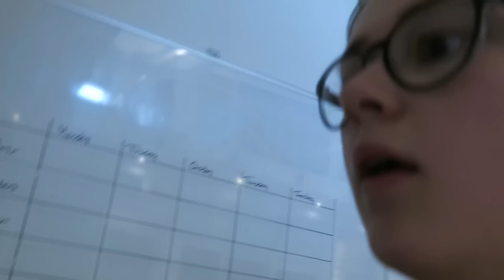Pisse drunk, drag og døsig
Min Snapchat: tudemarie
Min Instagram: tudemarie
Min Twitter: @MarieMoellerH

Kalder det drag
selvom det er det ikke
fordi jeg er et hunkønsvæsen
fuck

Kønsroller smuldrer som muld
Kirsten Birgit er den vigtigste i mit liv
selv når jeg er fuld

Det tog mig 30 minutter at indse
hvad det var jeg ikke kunne finde
Opvasken kalder på mig
Jeg kan ikke engang finde ud af at spille min rolle som kvinde

Mistede min mobil
Lidt dumt måske
Billeder indefra et tog
Fuck en unik idé

I det mindste
kan jeg altid sove
min virkelighed væk